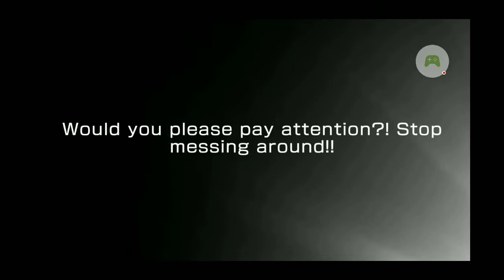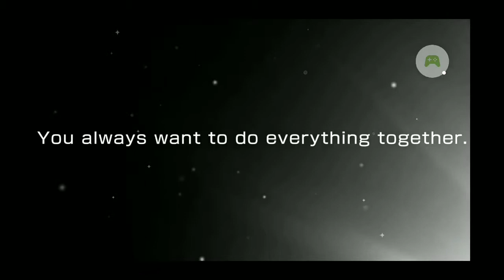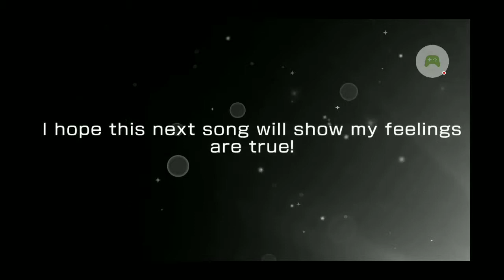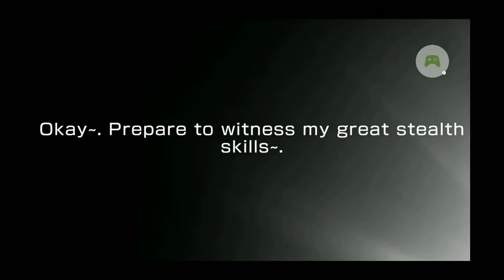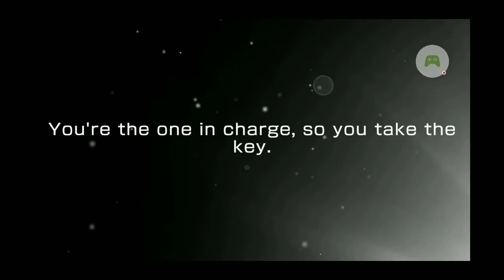12.5k Stars: Persona x Bandori Colab Gacha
Time to get them hot new cards!
Will RNGesus be on my side?